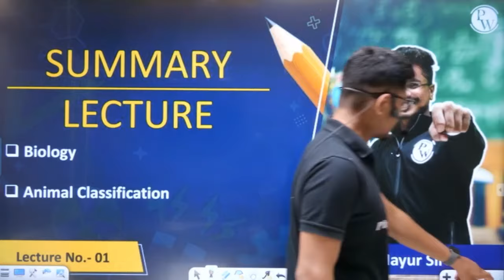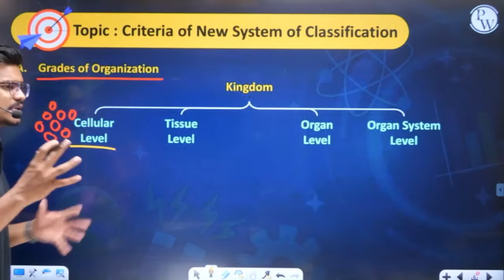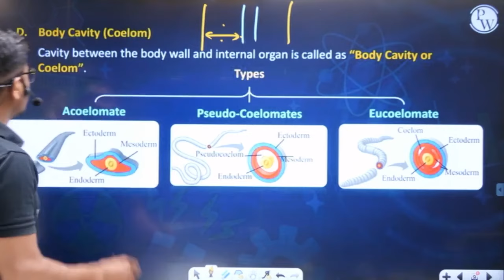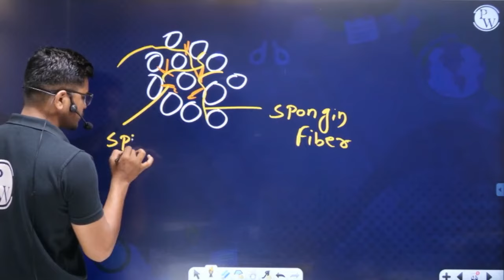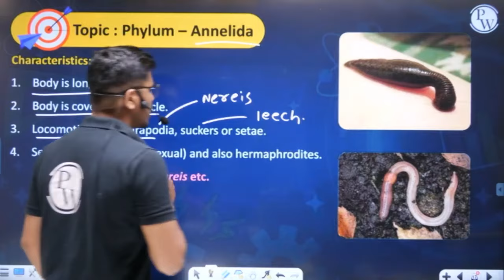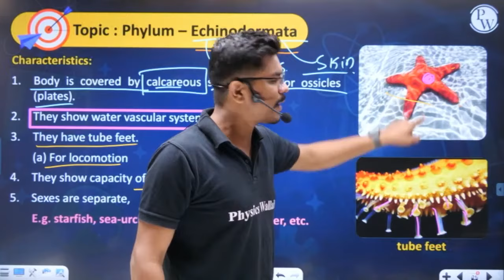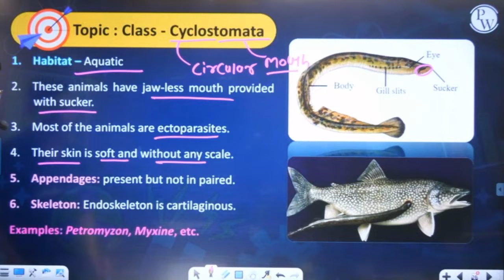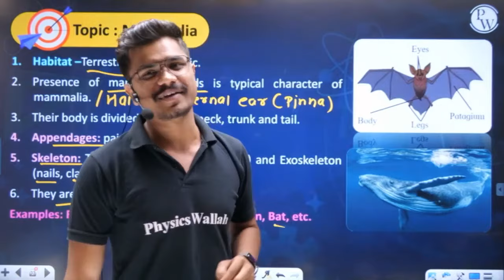Animal Classification | Biology Summary | Class 10 | Maharashtra SSC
This video is a summary of the topic of animal classification, which is a part of biology. It explains the criteria and basis of classifying animals into different groups, such as kingdom, phylum, class, order, family, genus, and species. It also describes the characteristics and examples of the five major animal kingdoms, namely Monera, Protista, Fungi, Plantae, and Animalia. It also covers the features and diversity of the animal phyla, such as Porifera, Coelenterata, Platyhelminthes, Nematoda, Annelida, Arthropoda, Mollusca, Echinodermata, and Chordata. This video is useful for the students of class 10 and Maharashtra SSC who are revising the biology syllabus.